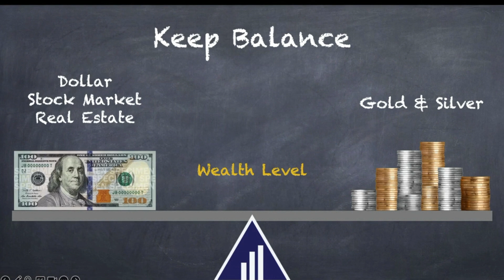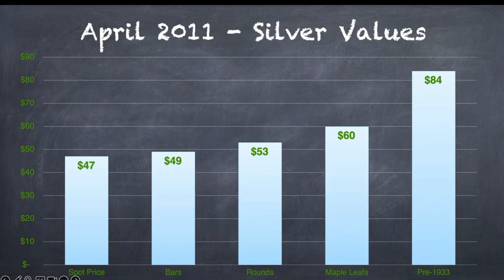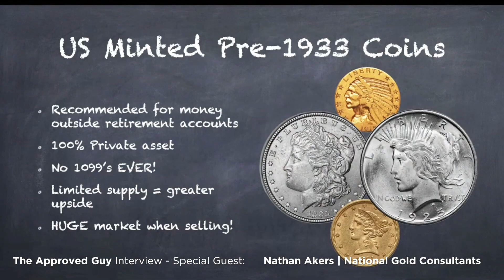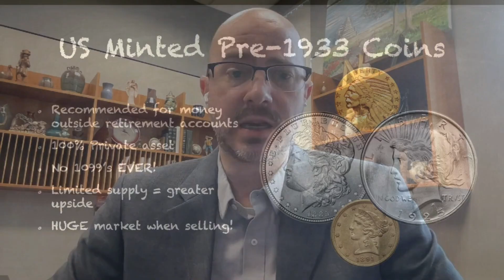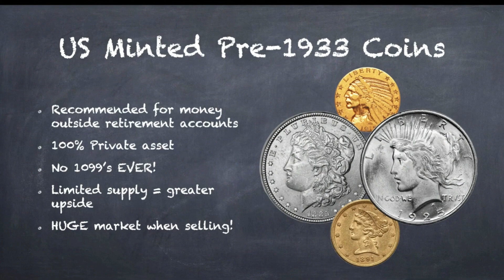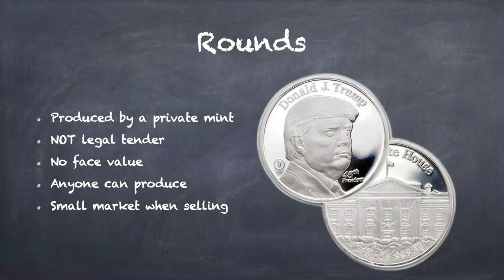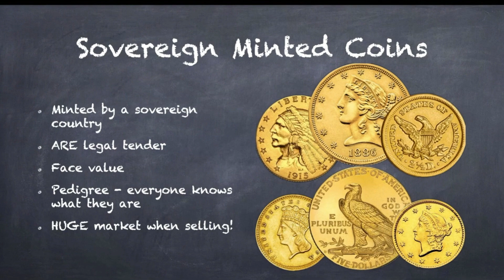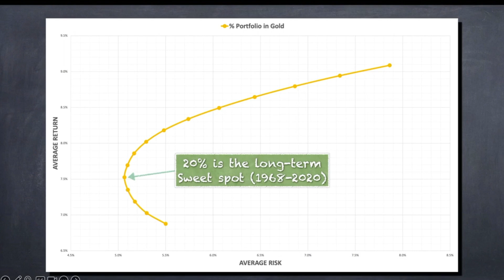PROTECT YOUR WEALTH INVEST IN GOLD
On this video I interview Nathan Akers of National Gold Consultants. By recognizing the unique qualities of each financial portfolio and client situation, NGC understands that every client requires individually customized diversification solutions. A “one size fits all” approach can’t be utilized with retirement assets and the same thinking applies to tangible gold and silver placement.

Your "Business/Lifestyle Banking System" is a financial strategy that involves using a specialized account that grows up to 6% tax-free compound interest as the "vault" that stores your cash for your own bank.

There are 3 Keys to the "vault" which makes the system work.
1. Tax-Free Growth
2. Compounding Interest
3. Growth is un-interrupted even while funds are being used.

Rule Number 1 - Pay Yourself First
When your cash-flow starts in your own bank, you are then able to re-capitalize your bank over time, thereby turning what would be liabilities into assets and your cash value continues to grow with tax-free compounding interest.

Benefits
1. Guaranteed Uninterrupted Compound Interest
2. Tax-free and Deferred Growth
3. Liquid Accessible
4. Flexible Repayment/Self-fulfilling
5. Protection From Creditors & Litigation
6. Currency Standard Protection
7. Supplemental Retirement Income
8. Generational Wealth/Succession Plan
9. Volatility Buffer

Common Personal Uses
1. Emergency Fund
2. Opportunity Fund
3. Debt Consolidation
4. College Savings Fund
5. Automobile Financing
6. Home improvement
7. Travel or Vacation
8. Wedding or Special Events
9. Supplemental Retirement Income

Common Business Uses
1. Debt Transfer
2. Employee Retention
3. Business Savings
4. Business Taxes
5. Business Operations
6. Business Payroll
7. Emergency Fund
8. Opportunity Fund
9. Succession Planning

The goal is to re-capitalize your business instead of capitalizing the banks, lenders, and creditors by using your own bank as a source of liquidity, collateral, and investment capital.

SEE WHAT A PROPERLY DESIGNED AND OPTIMIZED HIGH CASH VALUE WHOLE LIFE INSURANCE POLICY LOOKS LIKE FOR YOU!

👉🏽 SCHEDULE A 15 MIN CALL OR A 45 MIN ZOOM CALL

PIGEON LOANS / Make a loan from yourself to your business.

Advertiser Disclosure: Some of the links and other products discussed and presented are from companies that Sebastien Boyer may have a relationship with and earns a commission.

Use of Content: It is strictly prohibited to use any of the videos on this channel without written consent from The Approved Guy / Sebastien Boyer. Any use without permission can result in legal action.